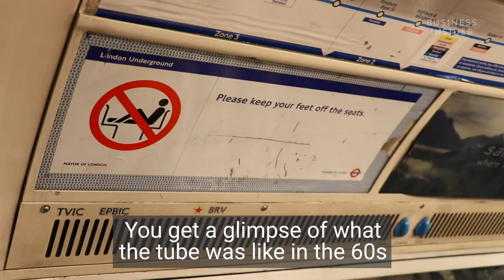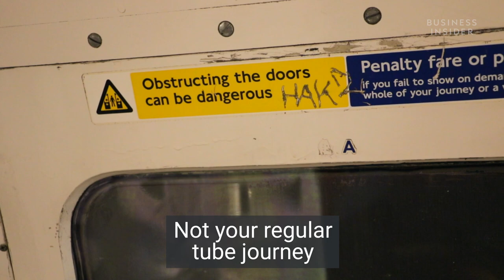You can dine in a decommissioned tube carriage in London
There's a restaurant in London that is in an old tube carriage. It's called the Underground Supper Club and is run by Basement Galley.

The carriage is from a 1967 Victoria Line train which was decommissioned in 2009. It's rented from the Walthamstow Pump House Museum.

The dinner is a four-course meal from a set menu. You can share the table with strangers for £49 or enjoy a VIP booth for £55.

Watch the video to see what it's like.